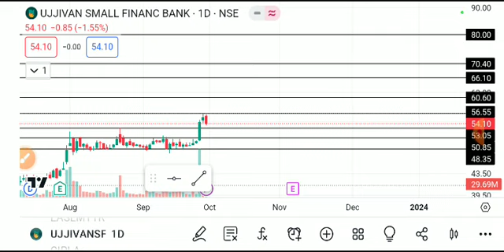UJJIVAN SMALL FINANCE BANK SHARE LATEST NEWS TODAY,UJJIVAN BANK SHARE ANALYSIS,UJJIVAN BANK SHARE